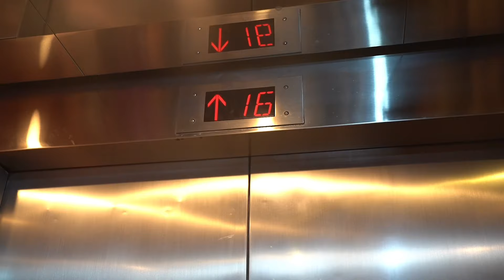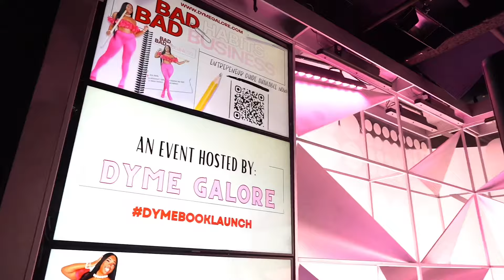DYME GALORE: OFFICIAL BOOK LAUNCH PARTY VLOG - Shot By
Shot By: ​⁠​⁠@ArmaniNcole !
This is Part 2 of Dyme Galore’s Book Launch Party Day! Starting from makeup, and pre turn up at Dyme’s house with friends and family, we then get on a sprinter and head to the party!

Instagram x TikTok : ​⁠@Diamondsgalore_

First Song: Dyme Galore x ​​⁠@1MBzLive  - Produced By: ​⁠@SAGLive (Unreleased)

Second Song: ​⁠@hottboyyT5  x Whoopty Whoop